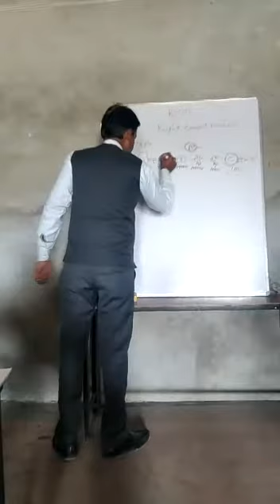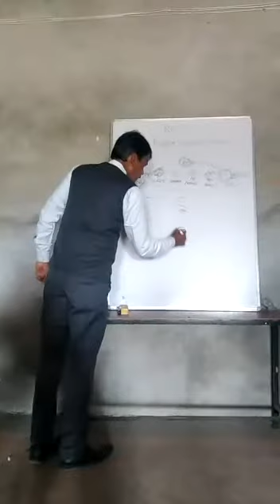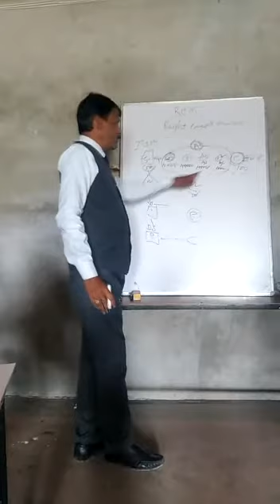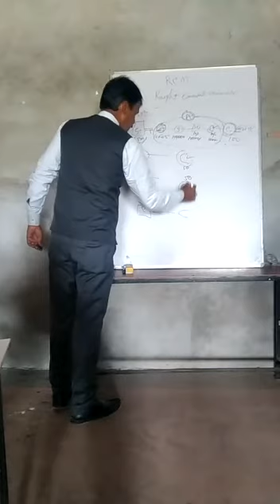RCM kamaleshwar singh(1)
RCM plan